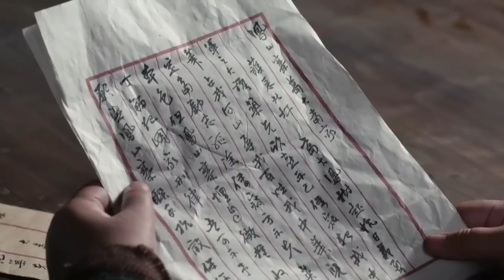高分抗战剧 |【铁血将军】12 范筑先将军率领大军与日寇展开激烈巷战！面对敌人重兵围剿，他大义凛然，守护国土 （侯勇、刘芳毓）-国剧经典